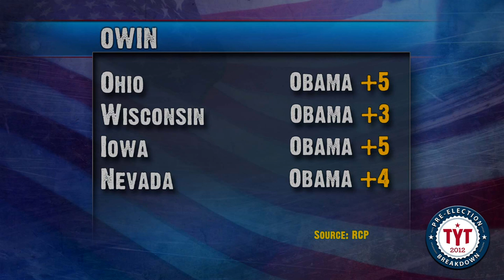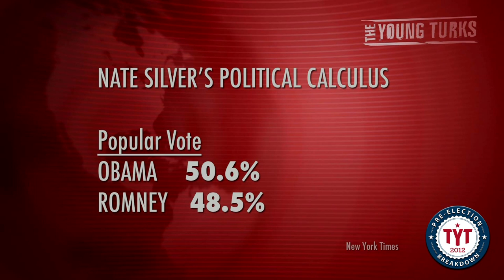Latest Polls: Obama Vs Romney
"With just one day remaining in the 2012 race for president, the polling picture is now virtually complete. President Barack Obama continues to hold narrow but significant leads over Republican presidential nominee Mitt Romney in enough battleground states to put him over the 270 electoral votes needed for victory. The sheer volume of data tells us that Obama's leads in the tipping point states like Ohio and Nevada are not a matter of random chance, and there are no signs of any late breaks to Romney. If anything, the latest national polls appear to indicate a slight uptick in Obama's favor...".* The Young Turks host Cenk Uygur breaks it down.